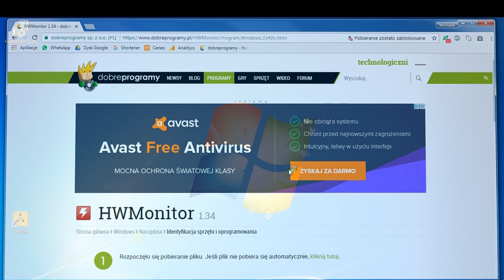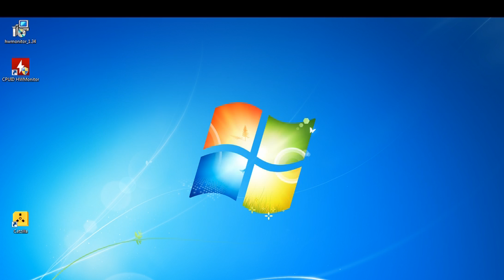Jak sprawdzić temperaturę za pomocą programu HWMonitor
Film pokazuje jak sprawdzić za pomocą programu HWMonitor temperaturę komputera oraz szereg innych przydatnych parametrów.